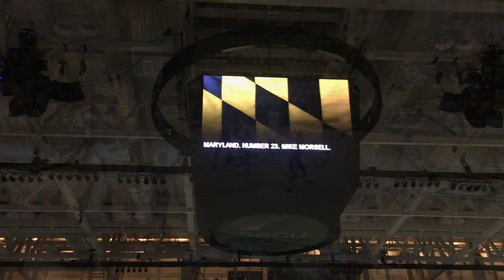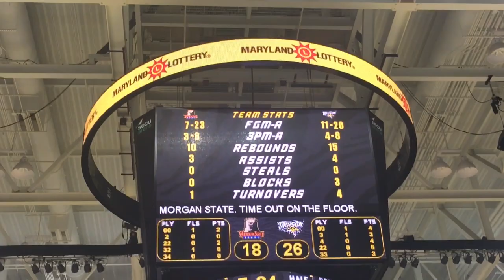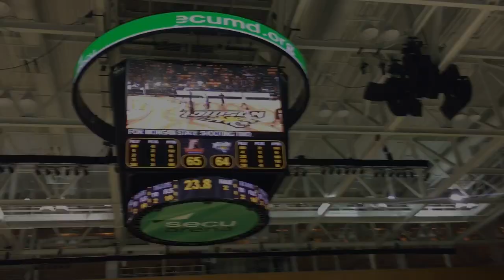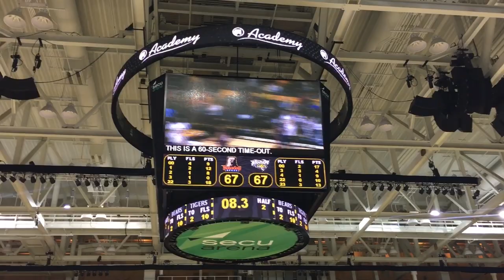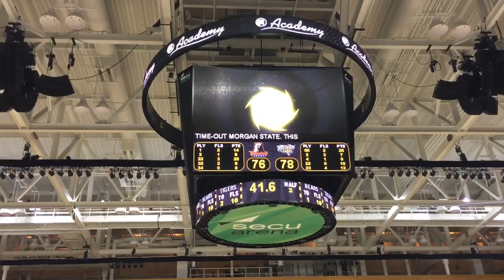MORGAN STATE VS TOWSON BATTLE OF THE GREATER BALTIMORE MBB GAME 2017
Battle of Greater Baltimore Classic!
Morgan State Vs. Towson Men's Basketball.

SONG BY: Hoodrich Pablo Juan, We Don't Luv Em.